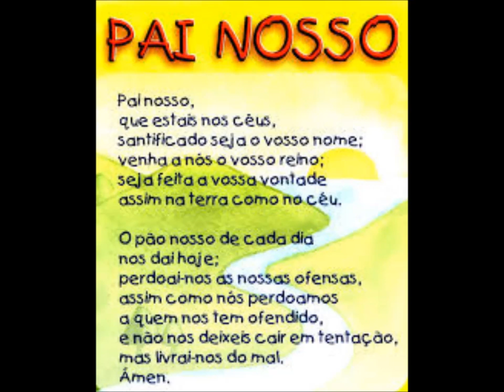BANDA HAREM DAS NOVINHAS CLIPE ONDE ESSE MUNDO VAI PARA.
Aperta na opção INSCREVER-SE e deixe a sua CURTIDA e o seu COMENTÁRIO. Obrigado pela atenção a todos! CLIPE DE FOTOS. ONDE ESSE MUNDO VAI PARA  BANDA HARÉM DAS NOVINHAS